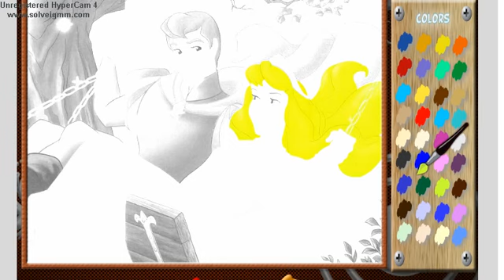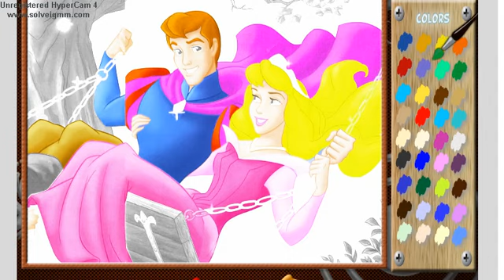Princess Aurora 💖💐💐💐 Coloring Book 💑🎨 Аврора Раскраска 🎨🎨🎨 Принцесса Аврора👑👑👑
Princess Aurora Coloring Book Game,
Princess Aurora Coloring Book Game for girls,
Princess Aurora Coloring Book Game for kids,

Принцесса СОФИЯ Раскраска Игра,
Принцесса Аврора Раскраска Игра для девочек,
Принцесса Аврора Раскраска Игра для детей,
Принцесса Аврора Раскраска Игра мультик,
 Принцесса Аврора Раскраска Игра онлайн.